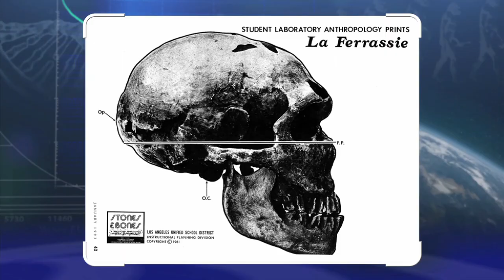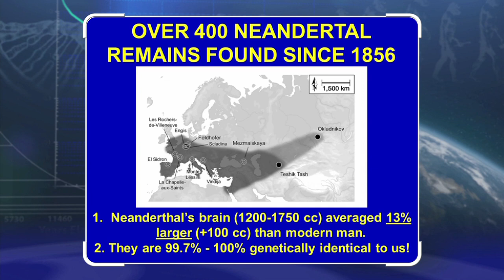Neanderthals Were Humans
Neanderthals were humans. The average Neanderthal brain was 13% larger than the average human brain today. They were over 99.7% genetically identical to us. They had language, culture, and religion. They were not only hunters-gatherers, but they were also farmers.